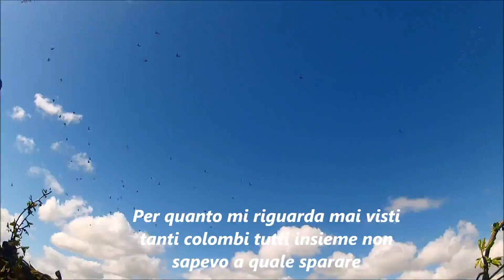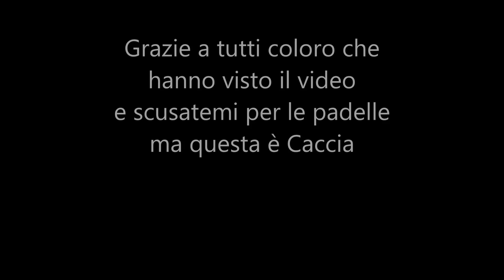Caccia ai colombacci in Scozia con Antonio (hunting pigeon in Scotland )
caccia ai colombacci in Scozia con Helly lo so non si dovrebbe fare ma Helly un cane multiuso